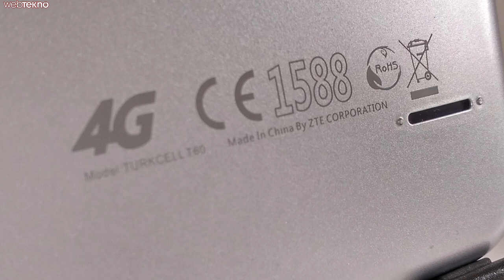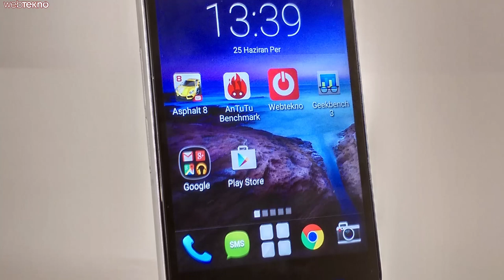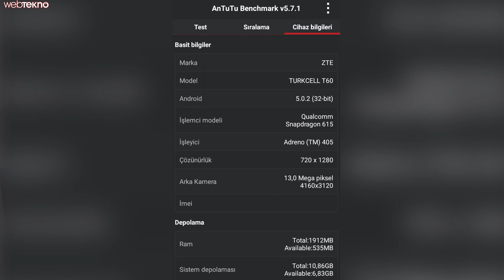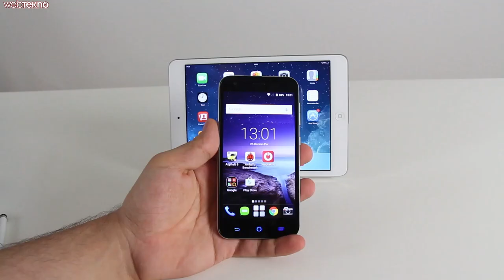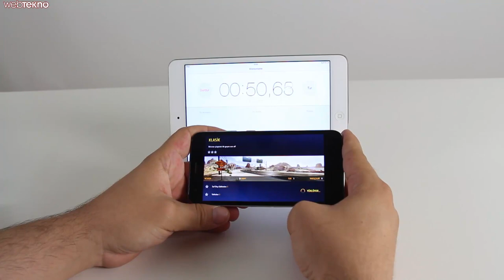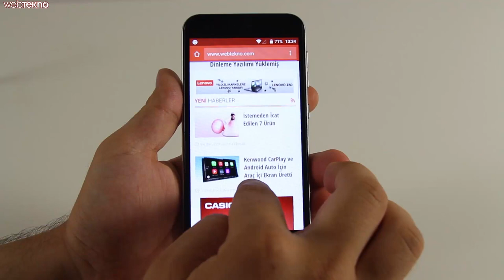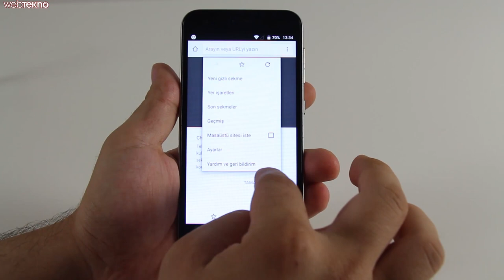Turkcell T60 İncelemesi